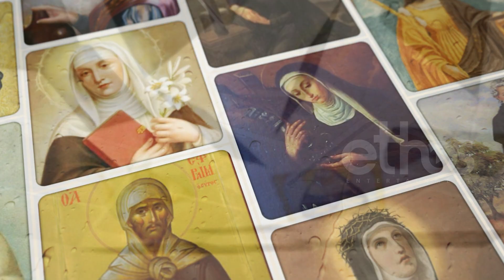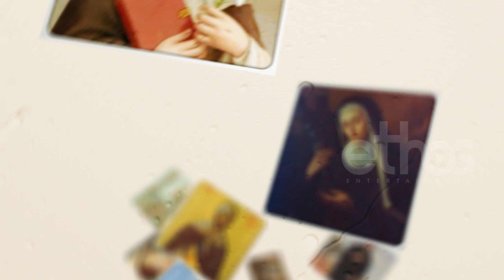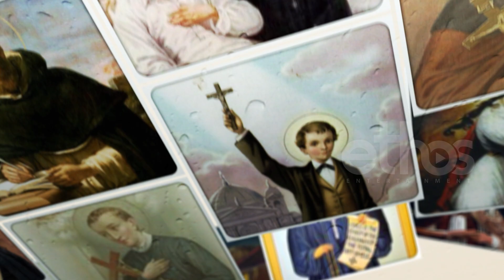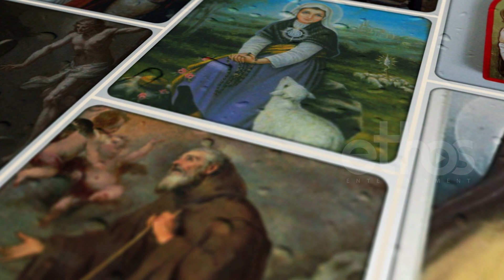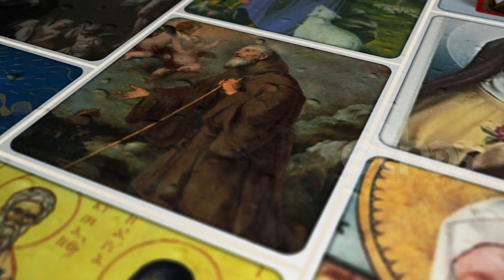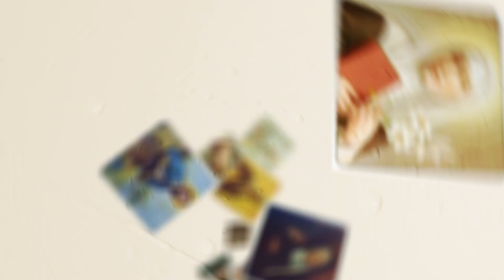Story of Saint John Vianney & more | One hour+ Compilation Video